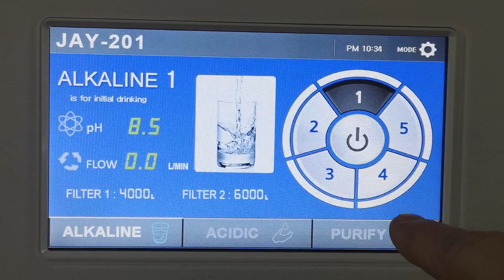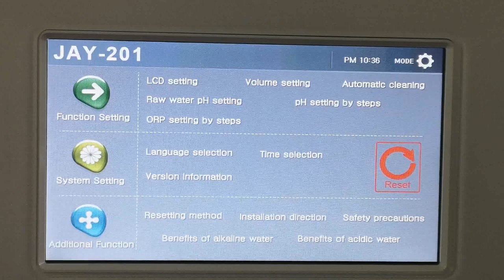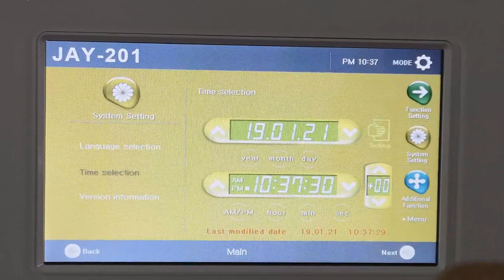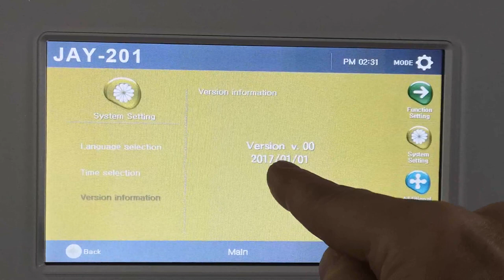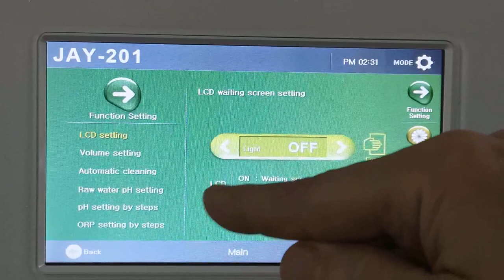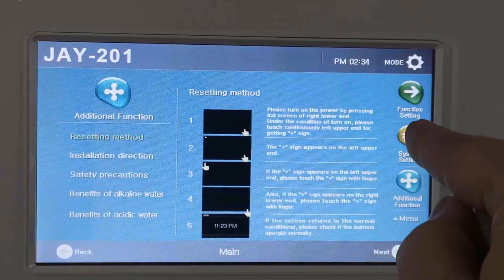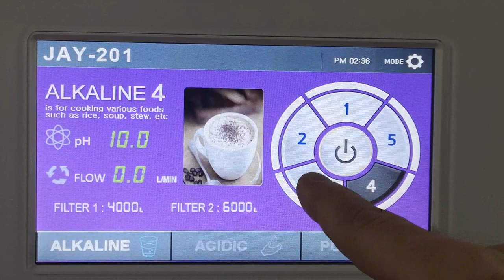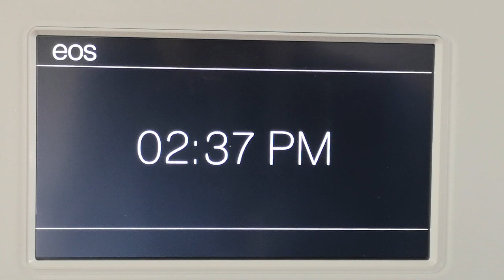Aquavolta EOS Touch 2018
Neuerungen in der Software und am Display des Aquavolta EOS Touch Wasserionisierers. Version 2018. Dargestellt von Karl Heinz Asenbaum